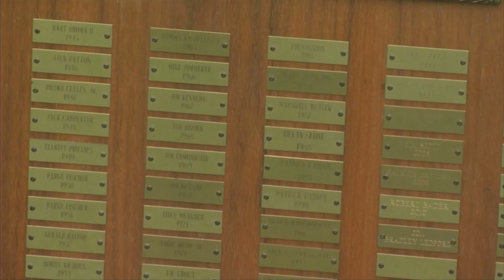Fore-titude: Bone Cancer to Birdies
Story of Lucas Jones who overcame Ewing's Sarcoma, and is thankful to be alive, let alone on the golf course.

WDRB-TV air date: 8/9/12

Produced, shot, written, and edited by Steve Andress